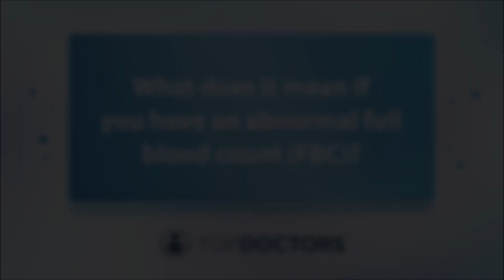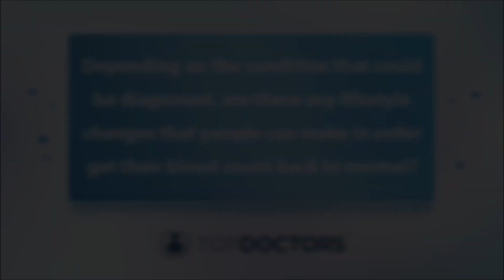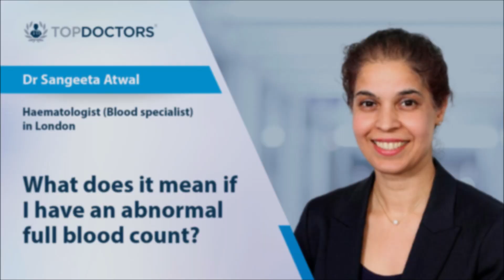What does it mean if I have an abnormal blood count? - Online interview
We speak to highly renowned consultant haematologist (blood specialist) Dr Sangeeta Atwal all about abnormal blood count in this video.

She answers some of the most frequently-asked questions about this diagnostic element of discovering the cause of various conditions, including what an abnormal full blood count means, what conditions an FBC could indicate and the lifestyle changes people with an abnormal blood count can make.

00:00 Introduction
00:07 What does it mean if you have an abnormal full blood count (FBC)?
00:37 What is a full blood count test?
00:59 What conditions can an abnormal result indicate?
02:09 Does an abnormal FBC always indicate something serious?
02:49 What treatments are available for those with an abnormal FBC?
04:47 Depending on the condition that could be diagnosed, are there any lifestyle changes that people can make in order get their blood count back to normal?